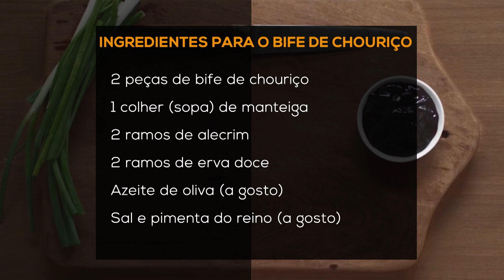BIFE DE CHOURIÇO COM CHIMICHURRI